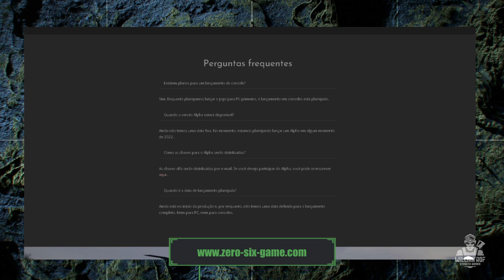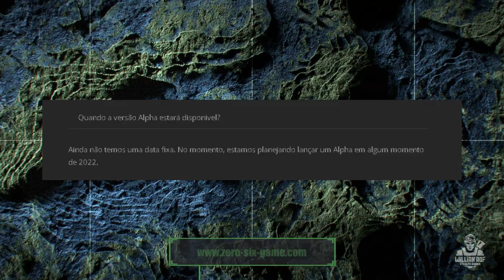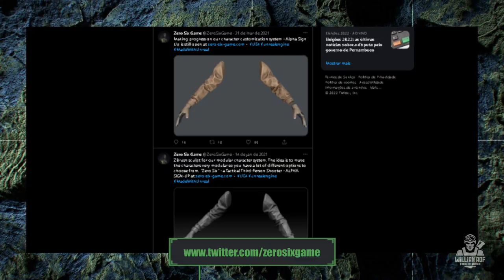Novidades sobre o sucessor espiritual de SOCOM - Zero Six - Behind Enemy Lines 2022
COMPRE O SEU XBOX SERIES S ou X

Hoje vou falar sobre o Alfa de Zero Six - Behind Enemy Lines. Um novo jogo de tiro tático inspirado em jogos como SOCOM, H-Hour e Ghost Recon. Bora ver?

PSN: willianrof